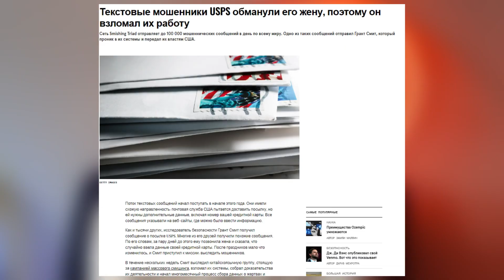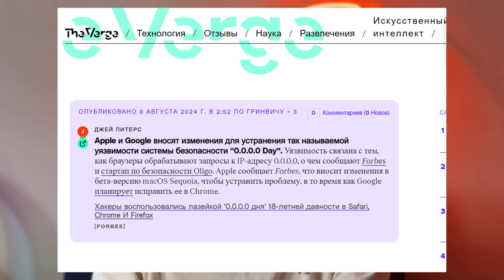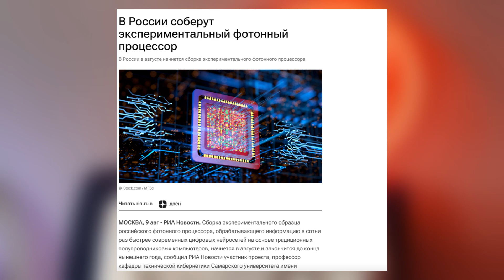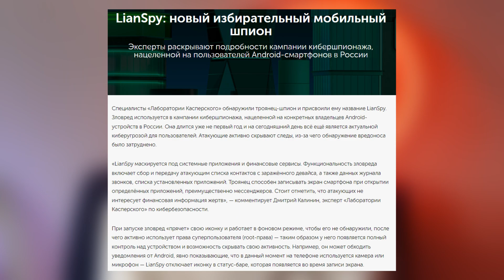Новости ИБ 5-11 августа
Смотрите и будьте в курсе всех горячих новостей из сферы информационной безопасности.

0:05 Мошенники получили по заслугам

1:00 Apple и Google разрабатывают обновления безопасности для устранения уязвимости системы безопасности “0 Day”

1:49 В России соберут экспериментальный фотонный процессор

2:25 РКН запросил у операторов адреса серверов Google Global Cache для более эффективной блокировки YouTube

2:31 Специалисты Касперского нашли троян который следит за пользователями Android